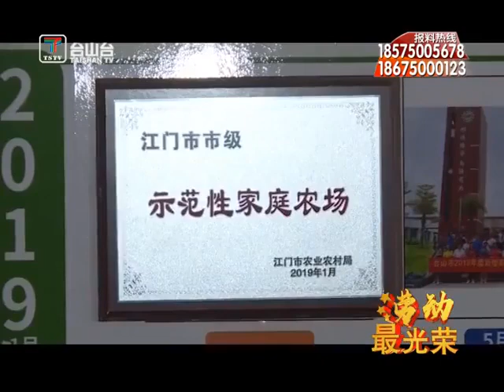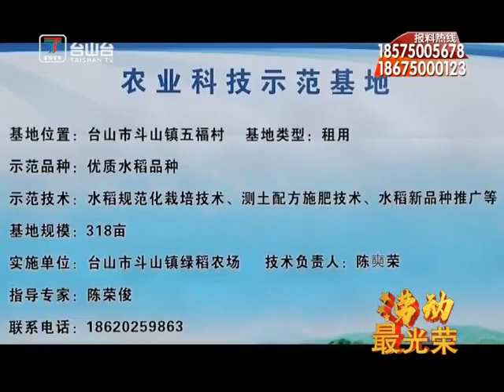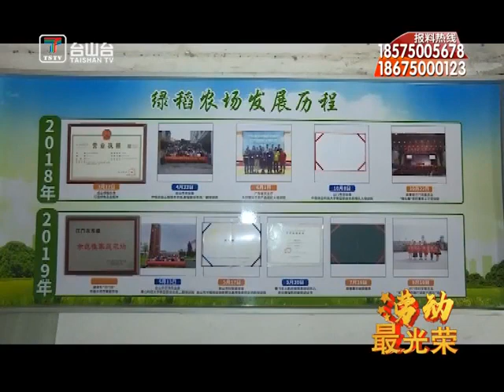台山新闻 陈爽荣：将梦想耕植土地 带领农民增产增收